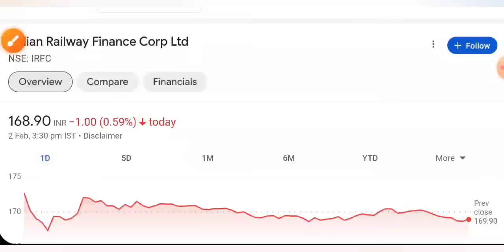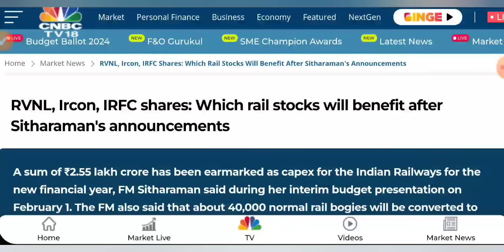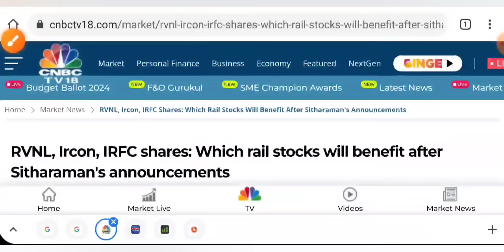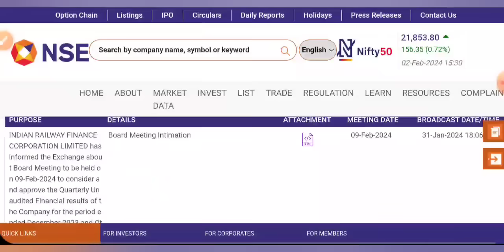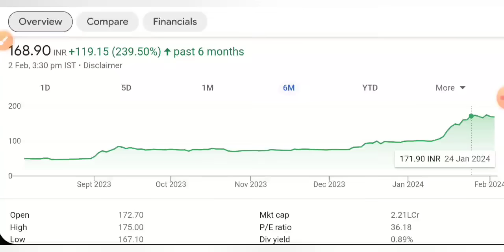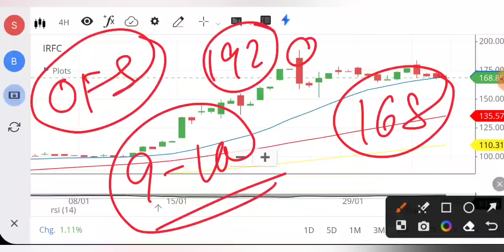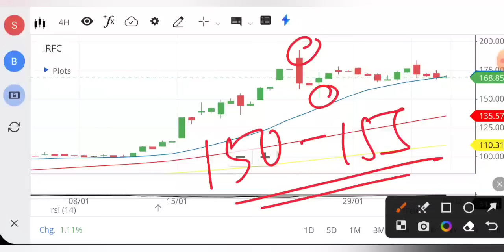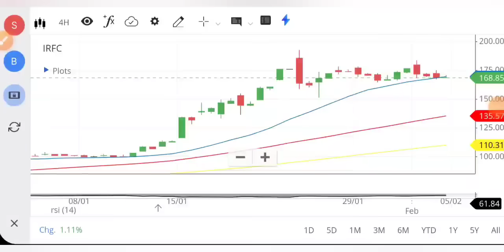IRFC SHARE LATEST NEWS 😇 IRFC SHARE NEWS TODAY • IRFC SHARE PRICE ANALYSIS • STOCK MARKET INDIA